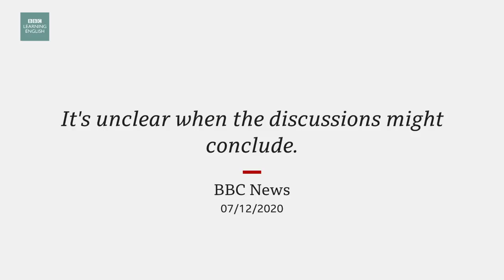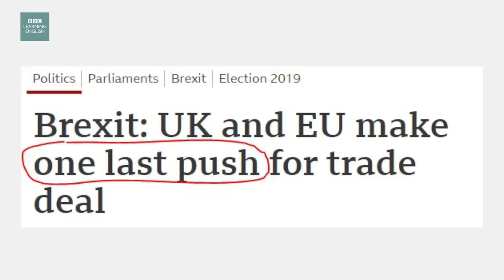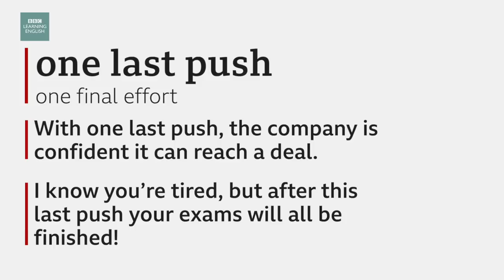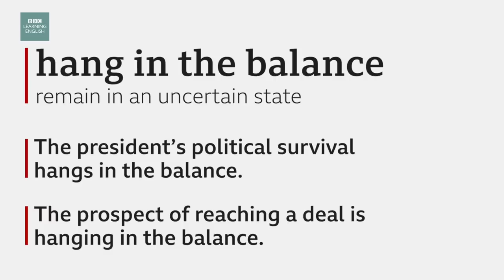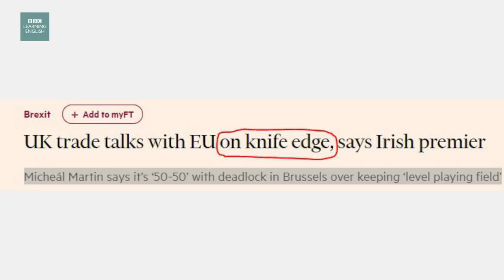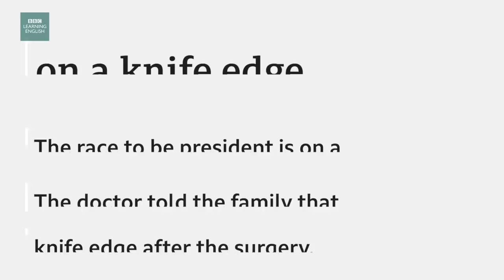Brexit: Deal or no deal?: BBC News Review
The UK and the European Union have entered final talks this week to try and agree a trade deal. The talks have been ongoing and the possible deal will set out future trading terms between the two entities. Catherine and Tom have the vocabulary you need to talk about this story.

Video chapters:
0:00 - Introduction
0:31 - Story
1:40 - Headline 1: Brexit: UK and EU make one last push for trade deal
4:35 - Headline 2: Breakthrough on fishing rights as Brexit talks hang in the balance
7:55- Headline 3: UK trade talks with EU on knife edge, says Irish premier
10:28 - Language summary

The Story

Talks resume today between Britain and the European Union as they try to agree a post-Brexit trade deal. It's unclear when the discussions might conclude.

Negotiators from each side have been giving differing interpretations of what stage they are at.

Vocabulary

one last push
one final effort

With one last push, the company is confident it can reach a deal.
I know you’re tired, but after this last push your exams will all be finished.

hang in the balance
remain in an uncertain state
The president’s political survival hangs in the balance.
The prospect of reaching a deal is hanging in the balance.

on a knife edge
in an important situation, with two different results possible

The race to be president is on a knife edge right now!
The doctor told the family that their father’s survival was on a knife edge after the surgery.

For a quiz and to download the audio, go to our